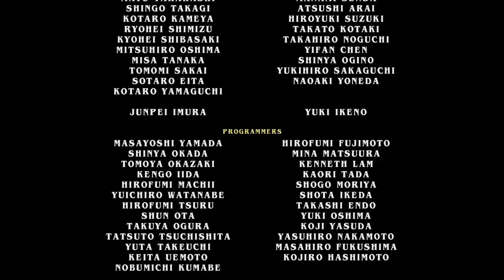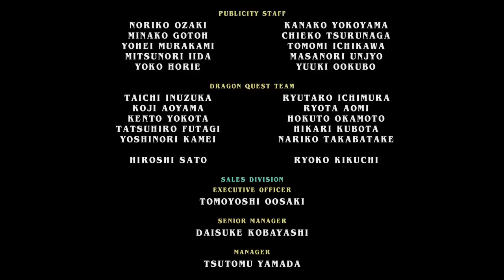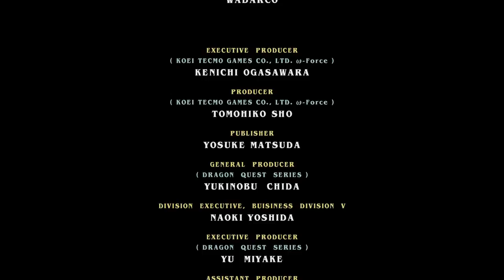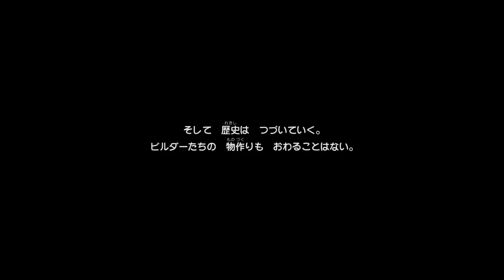【ドラクエビルダーズ２：実況】Part47 破壊神シドーを倒せ～世界の再生